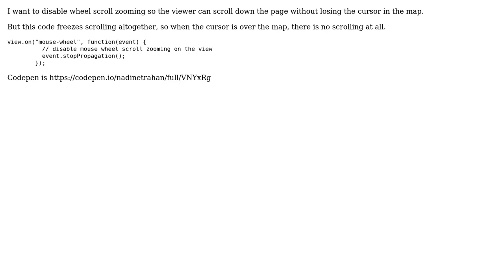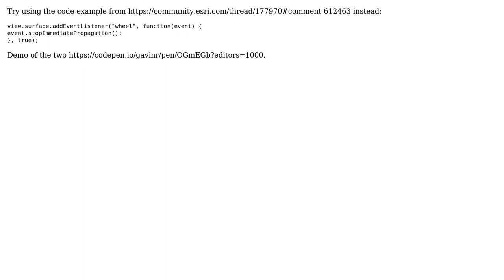GIS: Disable wheel scroll zooming with ArcGIS Javascript API 4.11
With thanks & praise to God, and with thanks to the many people who have made this project possible! | Content (except music & images) licensed under CC BY-SA | Music | Images & others | With thanks to user Nadine user Katah user GavinR and the Stack Exchange Network Trademarks are property of their respective owners. You are responsible for your own actions.